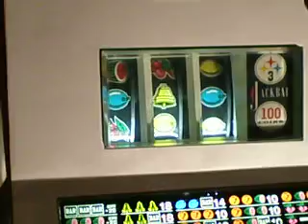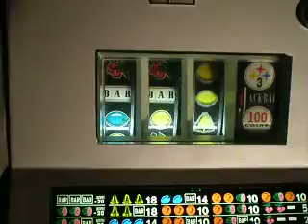ascot jackbar deluxe